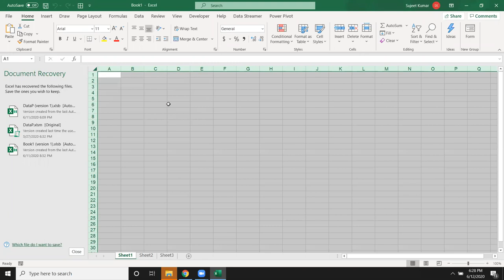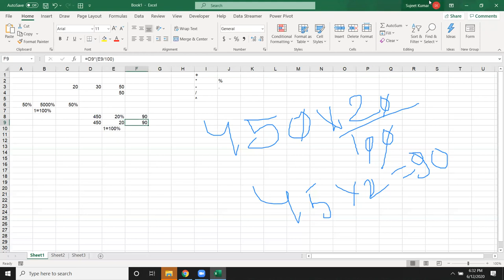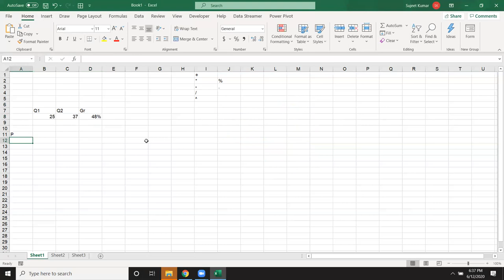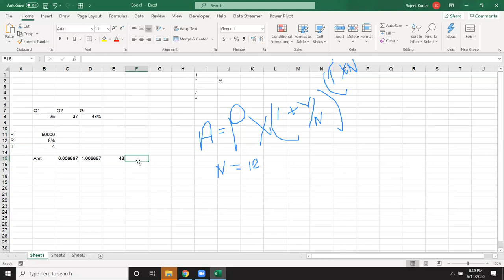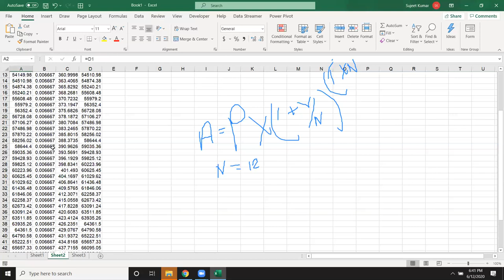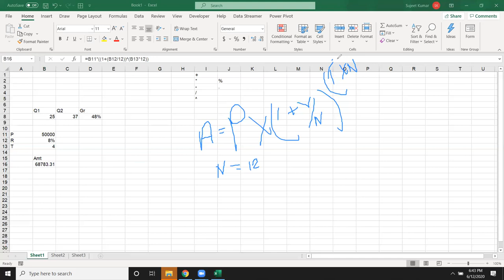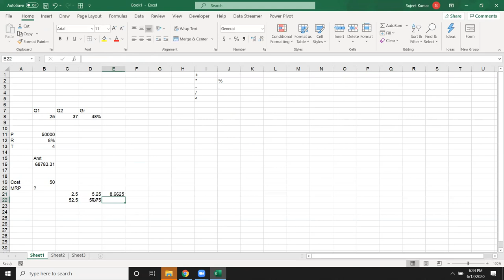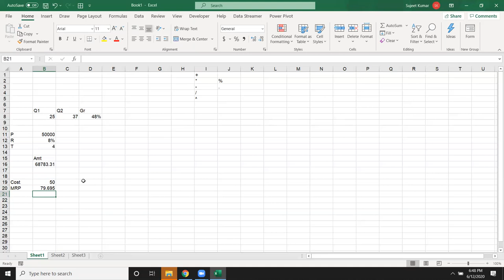% Calculation in Excel 2019